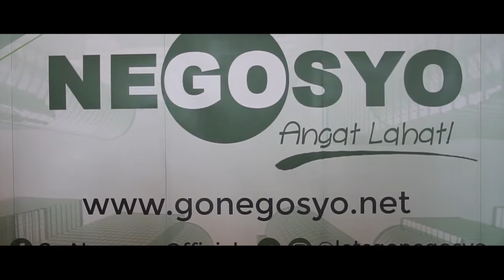ASEAN Business & Investments Summit 3-day highlight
ABIS 2017 has been the most fruitful state and business leaders event which cemented the legacy of ASEAN BAC Philippines led by Chairman Joey Concepcion in its pursuit for prosperity for all. Watch and share the event's memorable highlights.